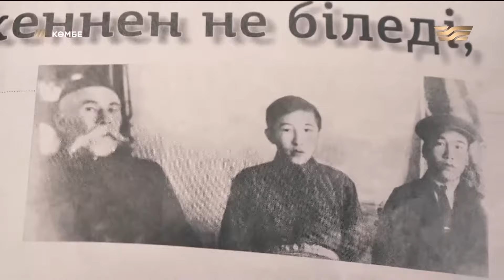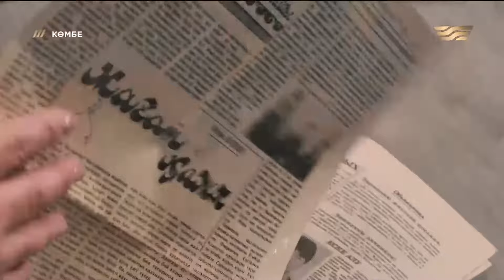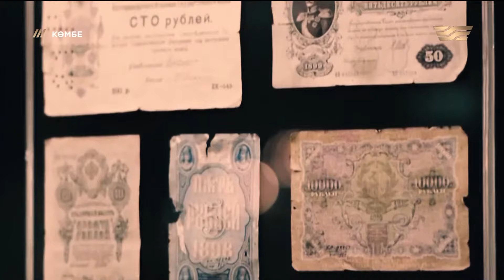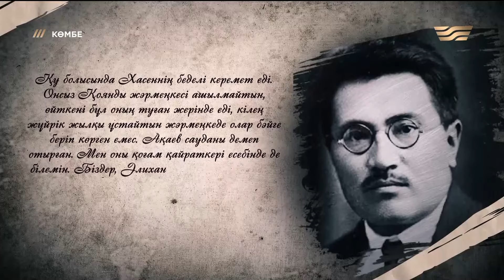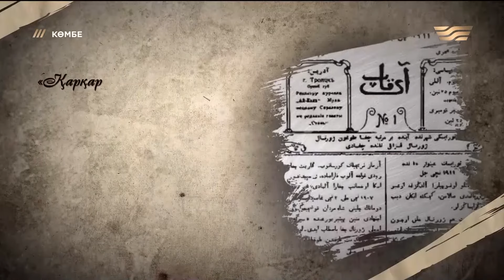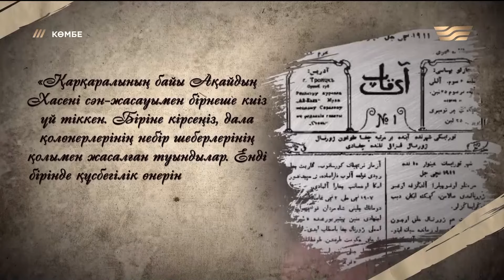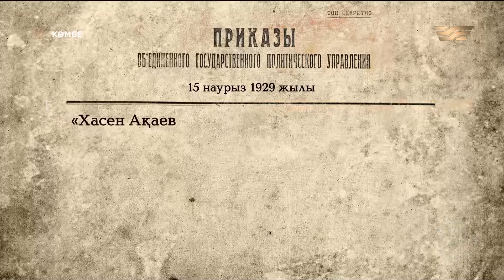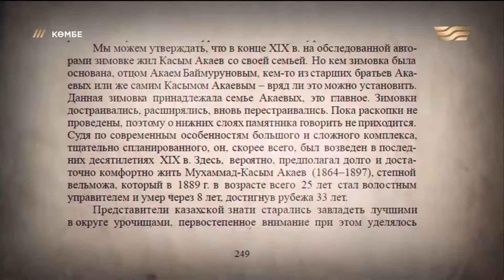Ел қамқоры — Ақайдың Хасені. «Көмбе»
«Көмбе» деректі фильмі көне қазақ байларының бекзаттығын, мәрттігін насихаттайды. Деректі фильм XX ғасыр басындағы қазақ буржуазиясының ағарту саласындағы ізгі еңбектерін, Алаш арыстарына жасаған көмегін ашып көрсетеді.